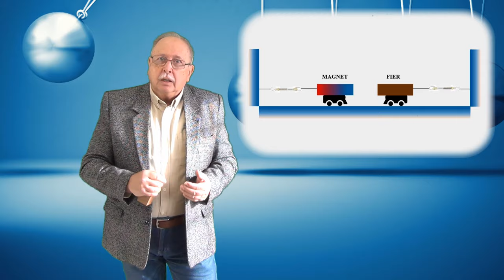CURSUL DE 3 MINUTE (MECANICĂ 12 - PRINCIPIUL AL III-LEA AL DINAMICII)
CURSUL DĂ ENUNȚUL PRINCIPIULUI AL TREILEA AL DINAMICII ȘI EXPLICĂ IMPLICAȚIILE ȘI CONSECINȚELE ACESTUIA.